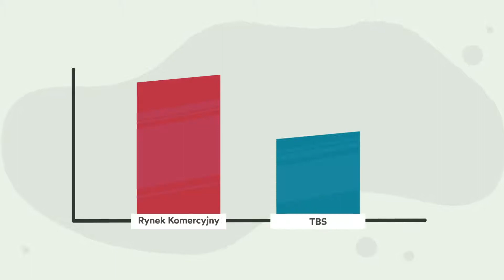Czym jest KTBS?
Z tego filmu dowiecie się czym jest Katowickie Towarzystwo Budownictwa Społecznego oraz w jaki sposób rozpocząć staranie się o mieszkanie z KTBS.